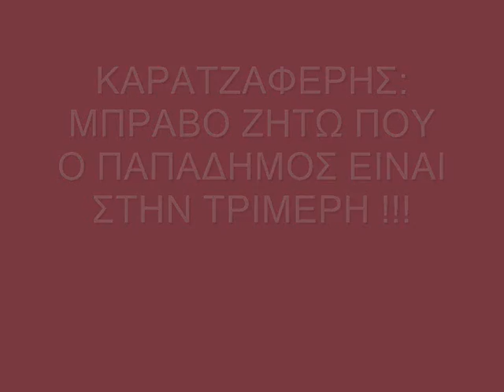Καρατζαφέρης Ζήτω που ο Παπαδήμος είναι στην Τριμερή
Τι άλλο θα ακούσουμε...
Αν είναι δυνατόν..
Μπράβο Γιώργο...
"Άλλα κόλπα" που έλεγε και ο μακαρίτης ο Βλάσσης Μπονάτσος.
Δείτε στο βίντεο που ακολουθεί τι είπε ο κ.Καρατζαφέρης για τα διάφορα που ακούγονται...
για την τριμερή, ιστορίες κλπ..και την συμμετοχή του κ. Παπαδήμου σε αυτές.
"Μπράβο, Ζήτω, Μπράβο.."